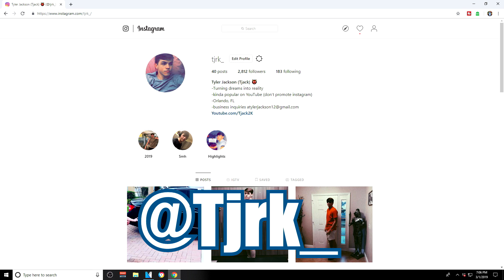I let NaDeXe use my 98 Overall Pure Shotcreator...😡😭😂 "Rage" "